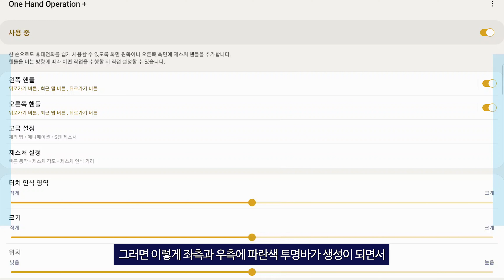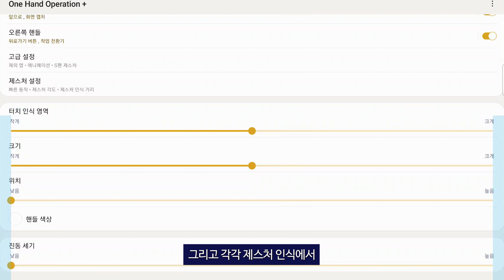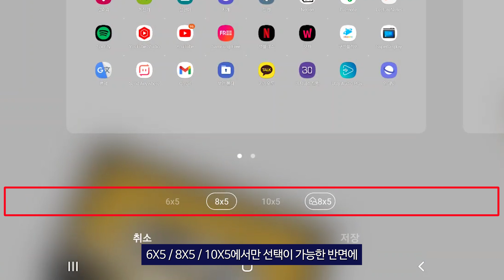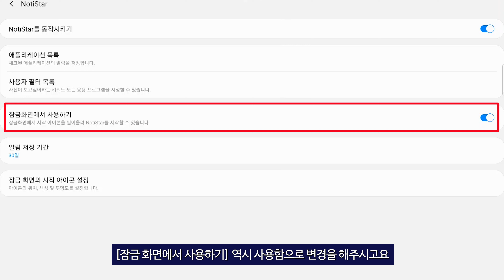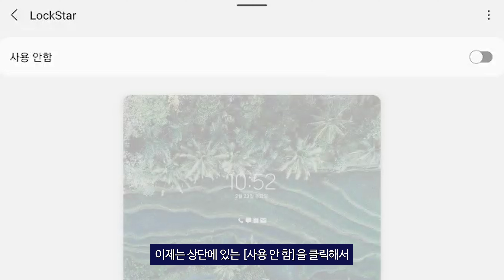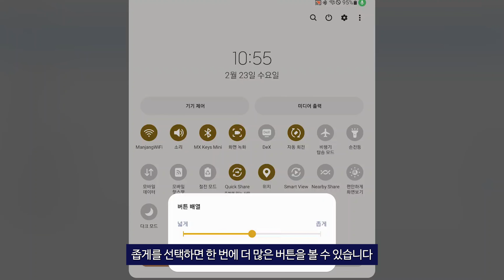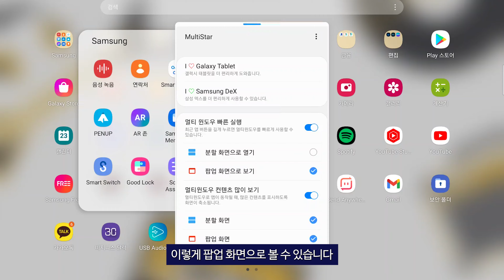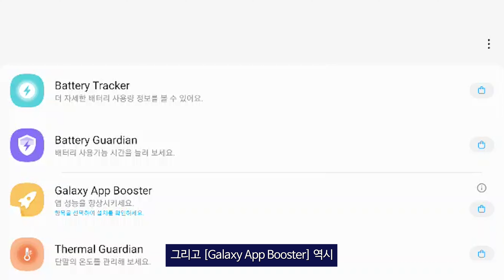반드시 써야하는 갤럭시탭 S8 / S8+ / S8 울트라 필수어플 & 활용 꿀팁~ ( 모르면 손해다!!! )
갤럭시탭 S8 / S8 플러스 / S8 울트라 사용하면서
반드시 사용해야 되는 필수어플 8가지와 함께 간단한 활용 꿀팁까지
쉽고 간단하게 준비했습니다.

1. Info
제품명 : 갤럭시탭 S8 / S8 플러스 / S8 울트라

3. 파란만장 문의

4. 기타안내
댓글에서 욕설 / 상대방 비난 등과 같은 표현은 자제부탁드립니다.

00:00 인트로&오프닝
00:22 원핸드오퍼레이션+
02:04 SoundAssistant
02:47 HOME UP
04:04 NotiStar
05:20 LockStar
06:14 QuickStar
06:56 MultiStar
07:50 Good Guardians
08:50 마무리